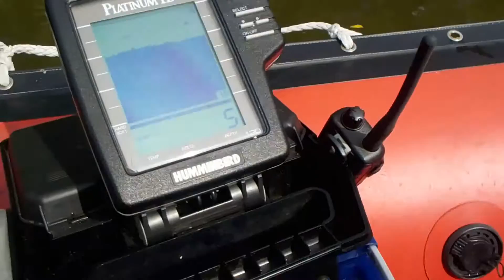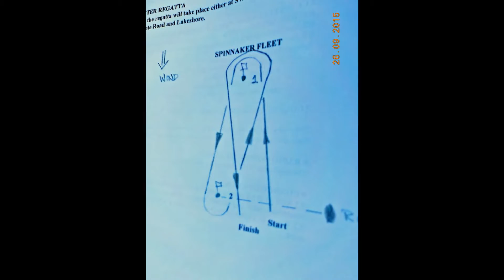Zawisza Cup & Dr Pietraszek 2015